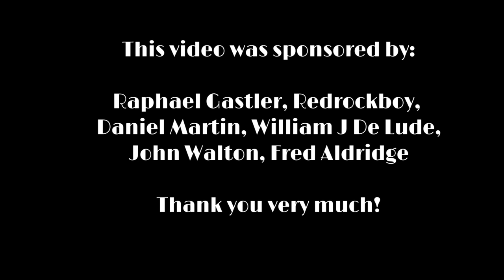Led Zeppelin - Kashmir; Violin Cover by Maia Malancus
👉 Edit/Mix Audio/Video by Maia Malancus

👉 The original title was "Driving To Kashmir." All band members agreed this was one of their best musical achievements. Robert Plant said it was "One of my favorites... it was so positive, lyrically."